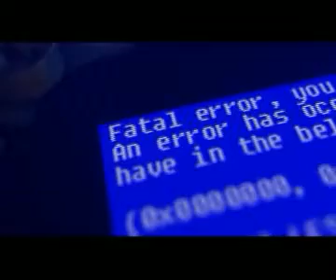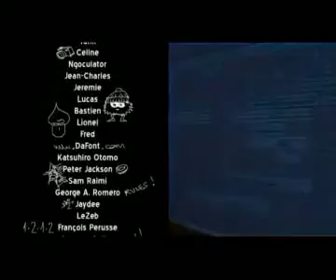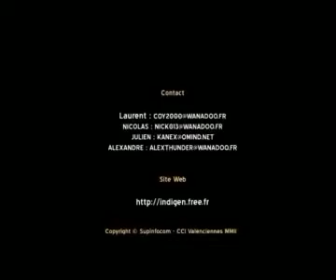Ice_Age_Verarsche_videoplayback.mp4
funny